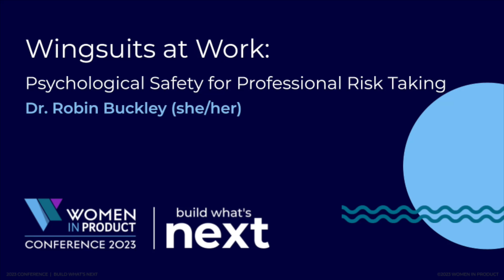WORKSH⚙️P: Wingsuits at Work - Psychological Safety for Professional Risk Taking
Join Dr. Robin Buckley at the Women in Product Conference 2023. Register for the 23WIP Conference on May 9th + 10th